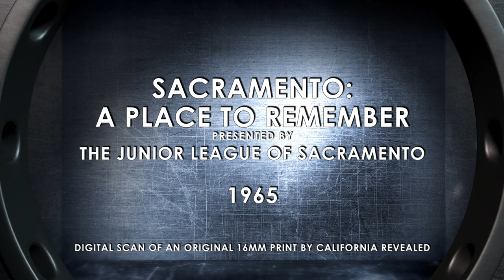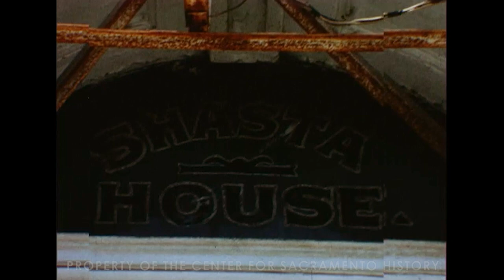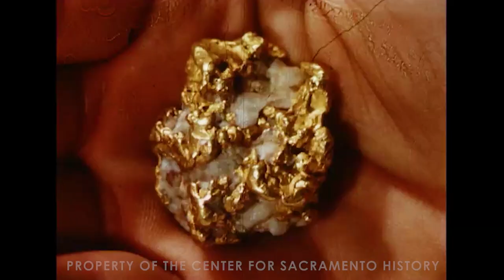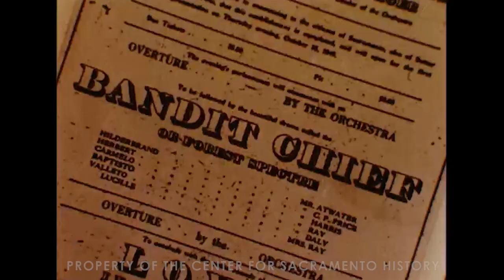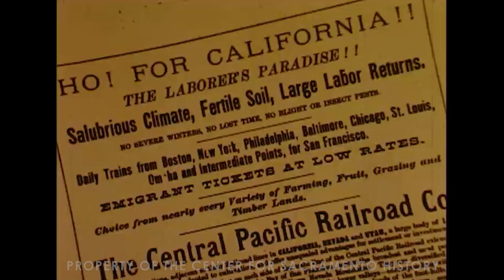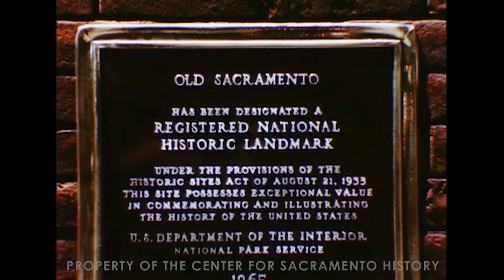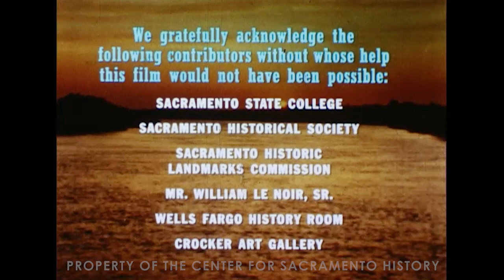Sacramento: A Place to Remember (1965)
This educational film produced in 1965 documents the history of Sacramento, California; the establishment of Fort Sutter; the 1848 discovery of gold in Coloma; and the Sacramento floods of 1850 and 1852. The film also covers Theodore Judah, the development of the Central Pacific Railroad Company, the completion of the State Capitol building, and the development of Old Sacramento. The film was presented by the Junior League of Sacramento and produced by Vista Productions of San Francisco.

This and hundreds of other historic films can be seen on our archive.org